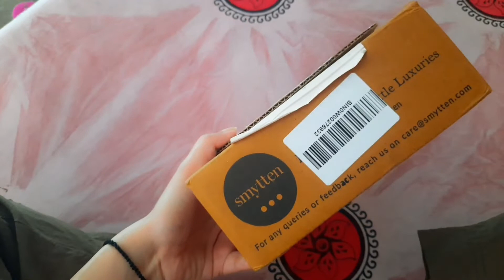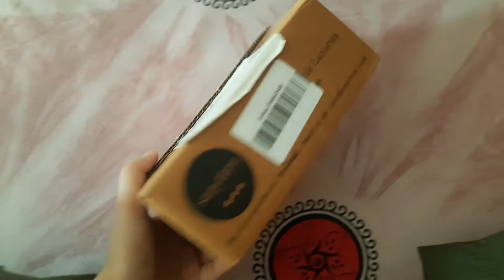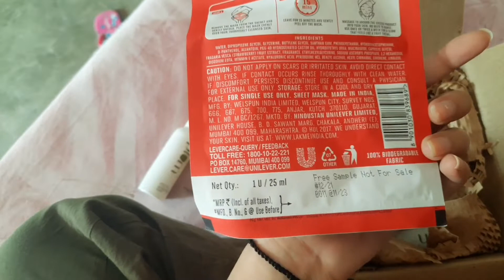Smytten App se mile free products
Truth Behind Free Products || Smytten App

About me and my channels
I'm Anchal Dhama and for me : VLOGGING IS HAPPINESS
With MY videos , i try to make you feel happy.

In  Vlogs  you can find more of real me and sharing tips to make your life a lil happy than before!

Smytten Free Samples
How to get Smytten free products
Free products